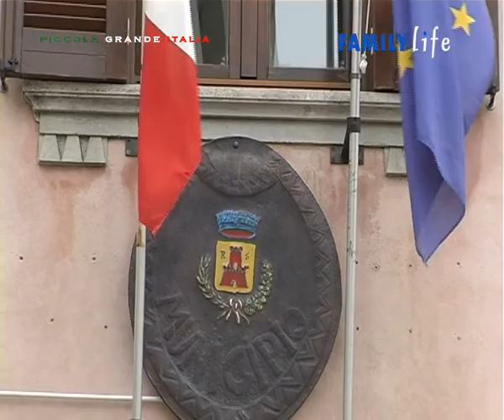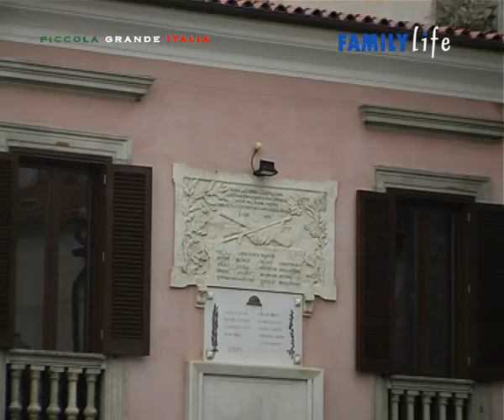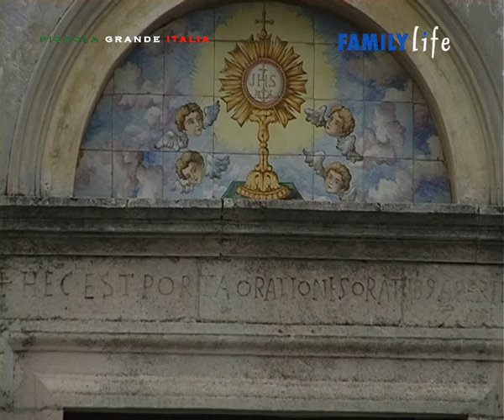Roccasicura - Piccola Grande Italia 51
Comune montano in provincia di Isernia con circa seicentotrenta abitanti. Il territorio comunale confina con quello di Isernia